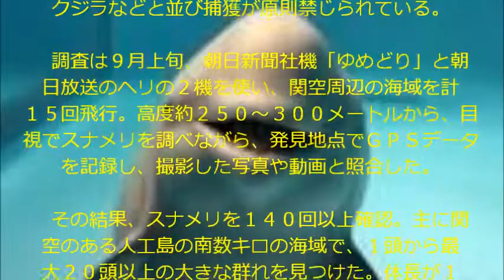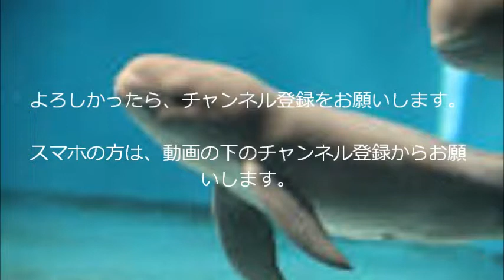大阪湾でスナメリ繁殖か 最大で２０頭以上の群れ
大阪湾の関西空港周辺で、希少なイルカの一種、スナメリが繁殖している可能性が高いことが、神戸市立須磨海浜水族園と朝日新聞、朝日放送の共同調査で分かった。ヘリによる調査で、最大で２０頭以上の群れや、体長約１メートルの子どもを確認した。専門家によると、こうした群れを確認できた例は珍しいという。